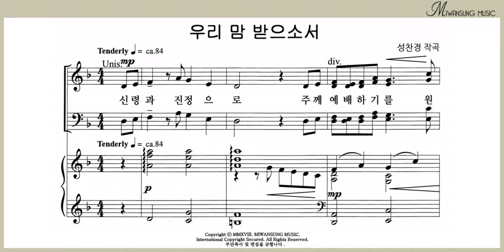우리 맘 받으소서 / 알토파트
하이라이트 27집 / 우리 맘 받으소서 / 알토파트